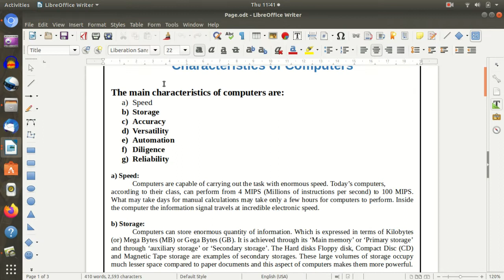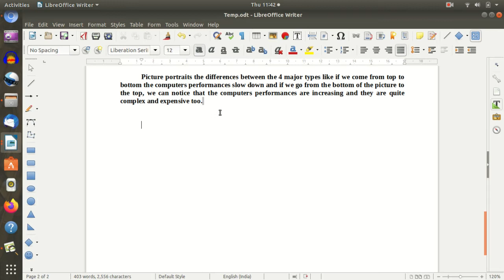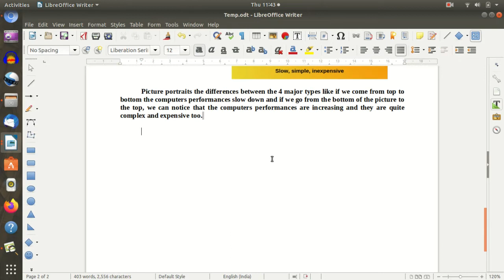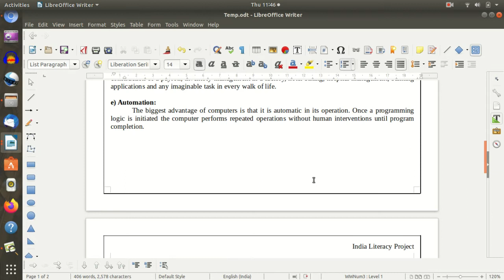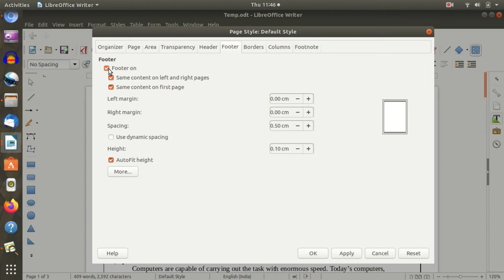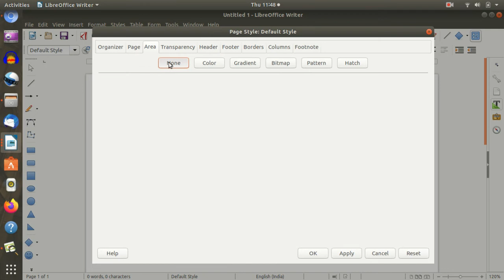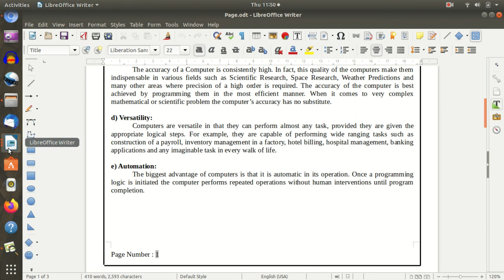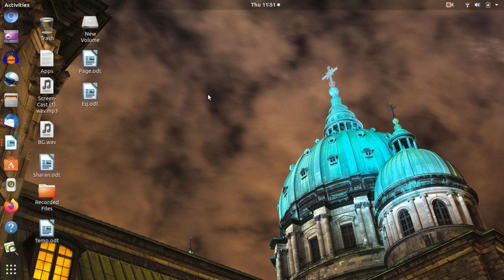LibreOffice - Ubuntu - Writer : Session8 ( Kannada )